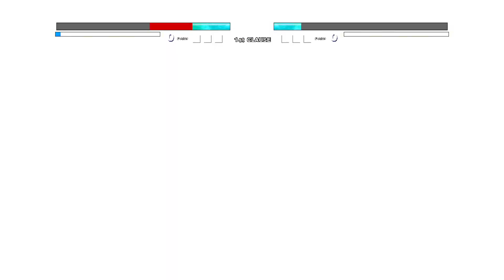Nishiki VS 2B in Jump Force Mugen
My PC Specs:
CPU:I5 7th gen
GPU:GTX 1050ti
RAM:8gb